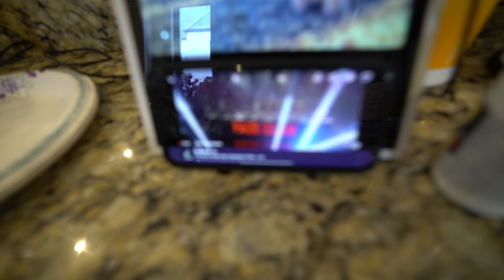HAPPY MONDAY!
VLOG# 29

MUSIC
RJD2 - Album "Dead Ringer" Song: "Ghostwriter"